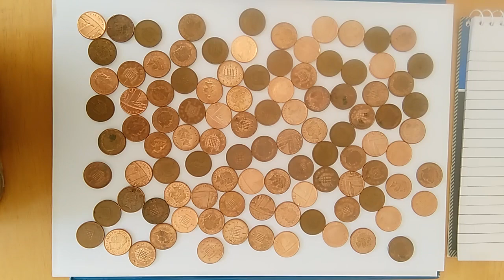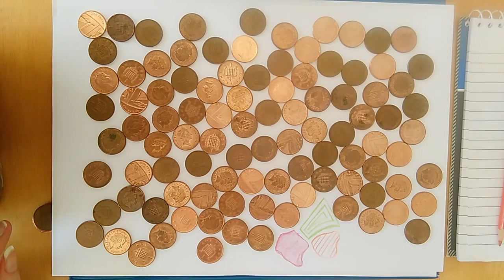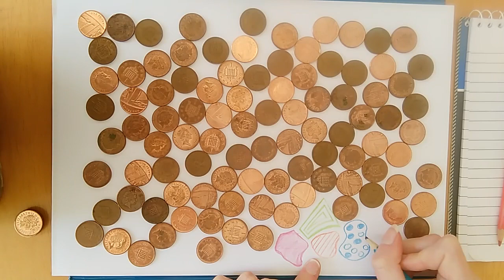ASMR coins and Pencil sounds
This video was originally unintentional ASMR as it was going to be part of a 101 art drawing series but I ran out of time to film all the video so decided to edit it and upload for my ASMR views anyways.

If you find this video relaxing then check out my ASMR playlist which is a collection of some of the most popular ASMR sounds.